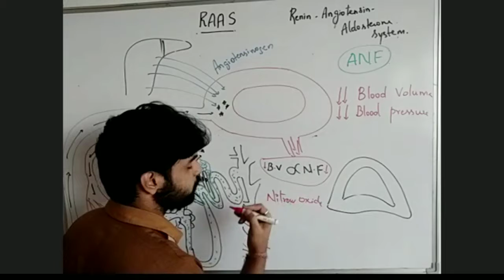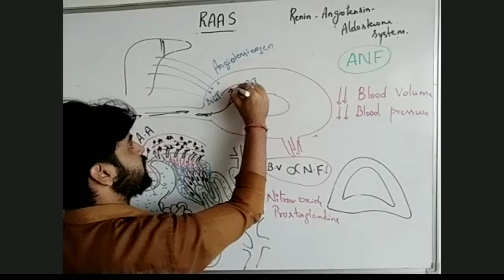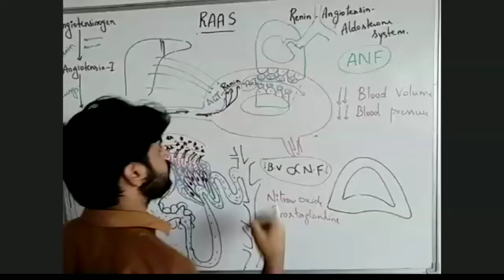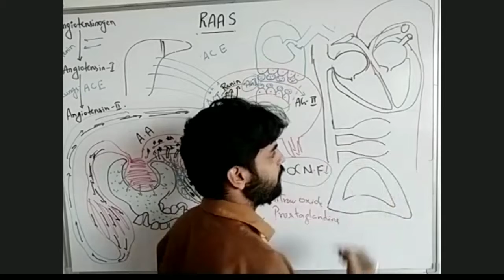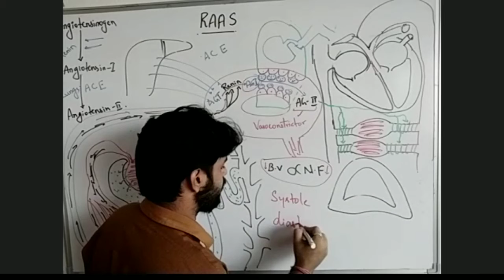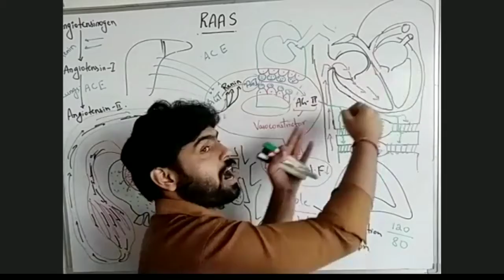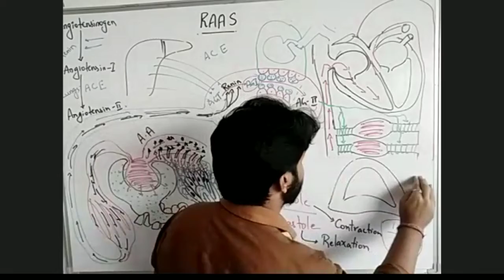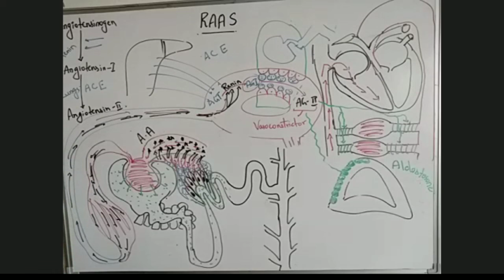Renin Angiotensin and Aldosterone system - Part 2 | Excretion & Osmoregulation | Class 11 | Biology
This video is a continuation part of previous video on RAAS.

CLASS 11
HUMAN PHYSIOLOGY

Subscription our channel

To join our live classes